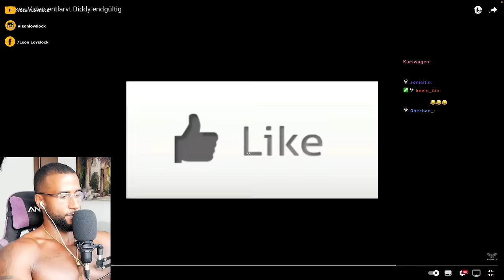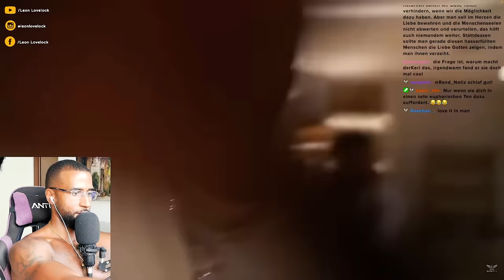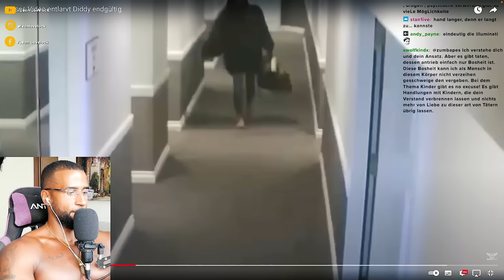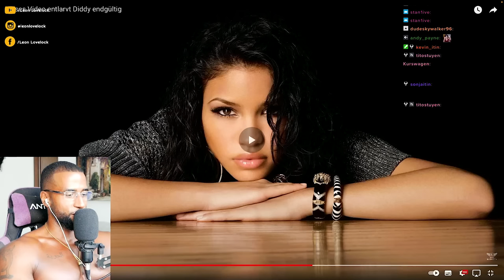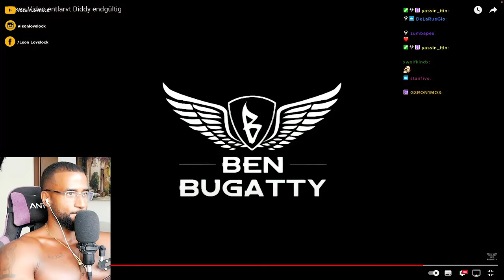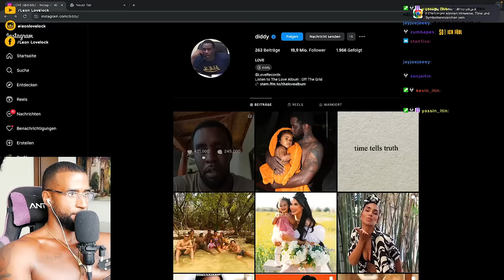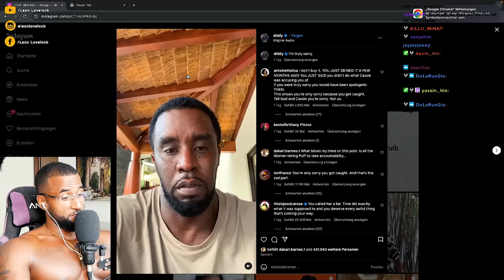IST P DIDDY JETZT ENTGÜLTIG AM ENDE!? [DOKU] REACTION - Leon Lovelock